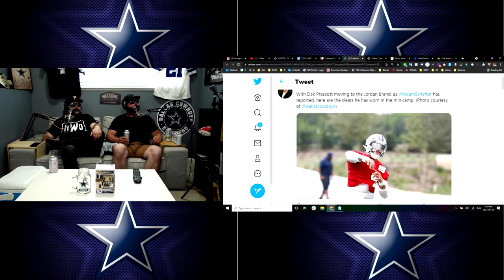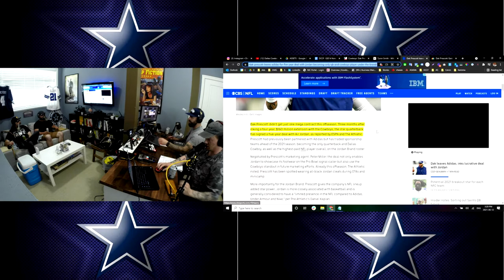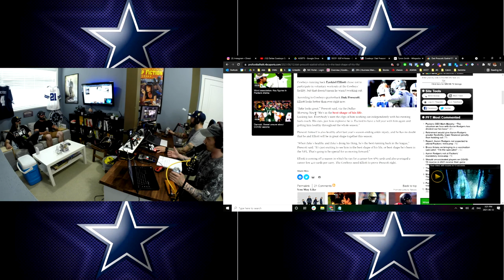Dak Prescott Ditches Adidas and Signs With Michael Jordan and Nike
Dallas Cowboys Quarterback Dak Prescott leaves Adidas and signs a 5 year deal with Michael Jordan's brand.